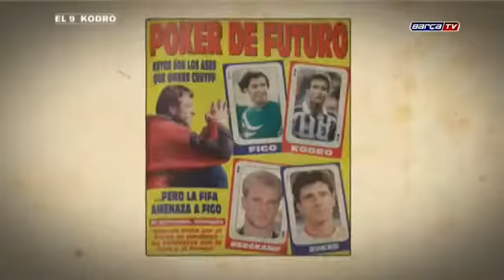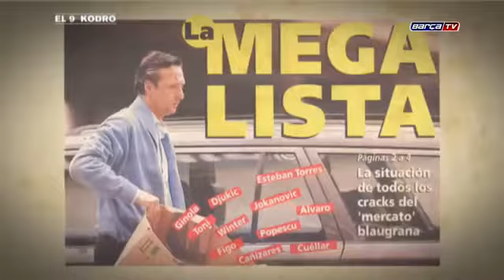Romário se marcha del Barça en 1995 ( Fin del dream team)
En 1995 Romário se marcha del barça, el princípio del fin del Dream Team.